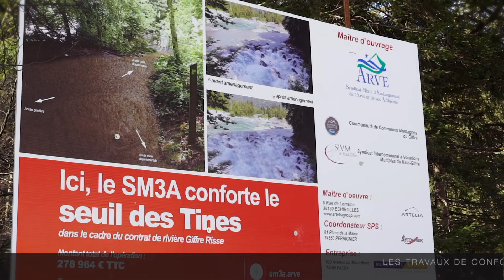AGIR POUR L'EAU - Seuil Gorges des Tines SIXT FER A CHEVAL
Agir pour l'eau 2 - Travaux de confortement du seuil des Tines à Sixt-Fer à Cheval